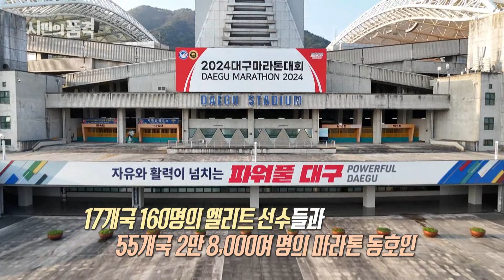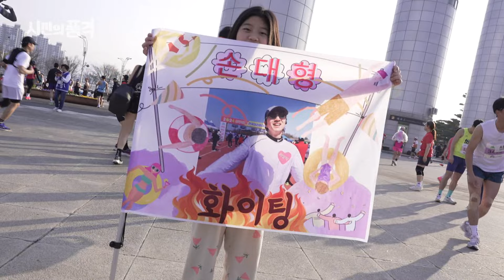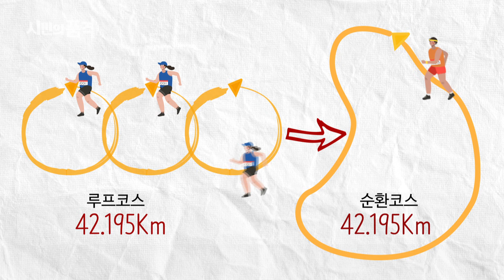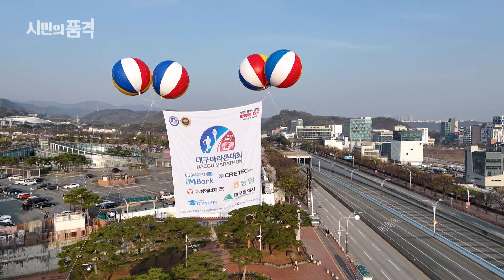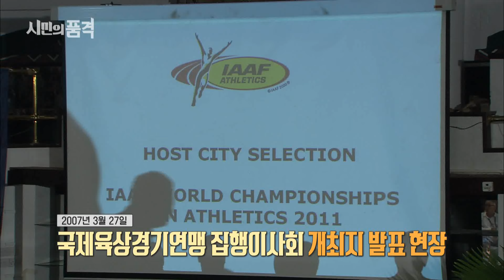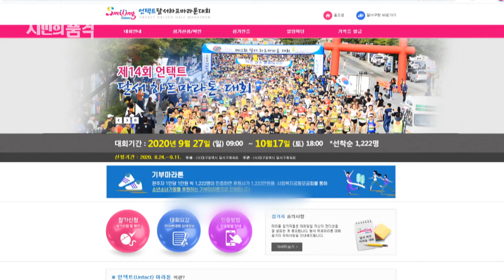[시민의 품격 6화] 끝나지 않은 마라톤의 열기! 세계 최고 상금이 걸린 2024 대구 마라톤!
'대구마라톤'에 세계 최고의 상금이 걸렸다?

'대구국제마라톤'이라는 이름을 버리고 새롭게 태어난 '대구마라톤'

상금은 무려 16만 달러?!

세계 최고의 상금이 걸린 이번 대회로 전세계의 시선이 향한 가운데

알고 보니 대구는 육상에 진심이 도시였다?!

세계육상선수권 대회로 세계에 이름을 알린 대구 이야기!

시민의 품격과 함께 들어본다!